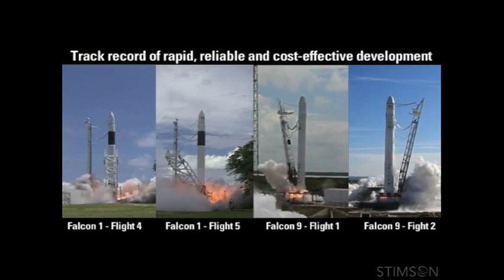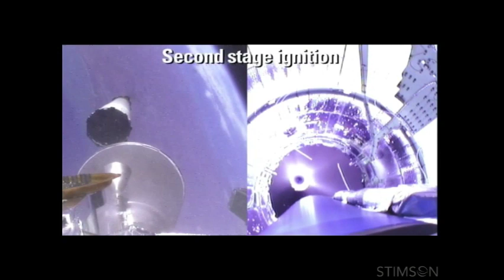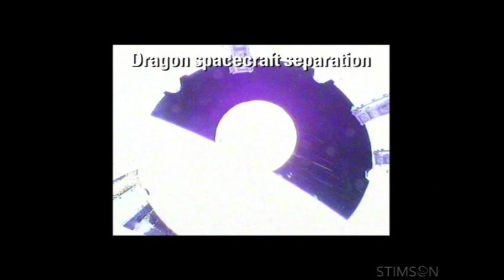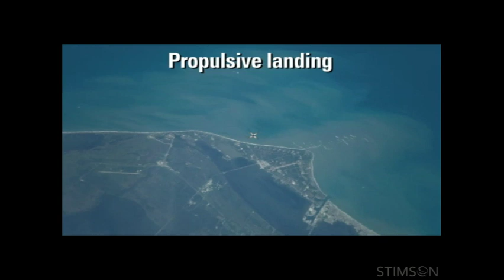Elon Musk: My Vision for the Future of Space Exploration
Elon Musk joined the Stimson Center's Lincoln. P Bloomfield Jr. to discuss his vision for the future of space exploration and Space X.